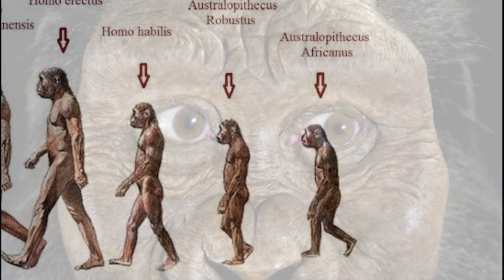El Rostro de Nuestros Ancestros reconstruido gracias a un “raro” cráneo hallado en Etiopía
ciencia fósil evolución ExoPlanetas.com El Dr. Yohannes Haile-Selassie, Conservador del Museo de Historia Natural de Cleveland y su equipo de investigadores descubrieron en 2016 un cráneo de un espécimen de Australopithecus anamensis de 3,8 millones de años, en la localidad de Miro Dora, en el sitio de investigación de Woranso-Mille, Etiopía donde se lleva trabajando desde el 2004. Al individuo al que pertenecía el cráneo lo han denominado MRD-VP-1/1, o "MRD". No es el primero encontrado de esta especie, pero este es raro ya que se halla extraordinariamente completo, lo que permitió realizar una asombrosa reconstrucción facial que acaba de ser presentada al público.
"No podía creer lo que veía cuando vi el resto del cráneo. Fue un momento eureka y un sueño hecho realidad". Yohannes Haile-Selassie Ambaye, Paleoantropólogo

La reconstrucción facial realizada por el experto John Gurche fue posible gracias a la generosa contribución de Susan y George Klein.